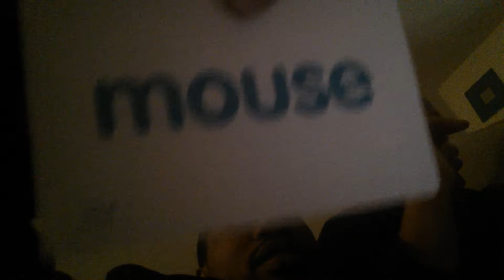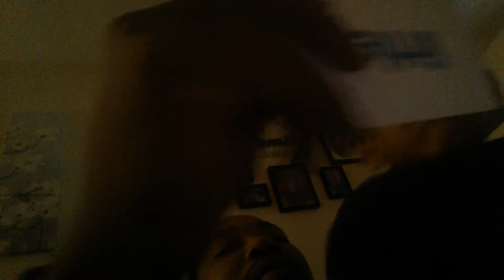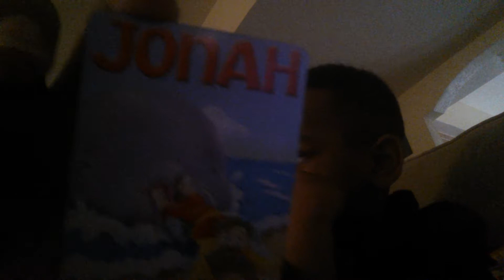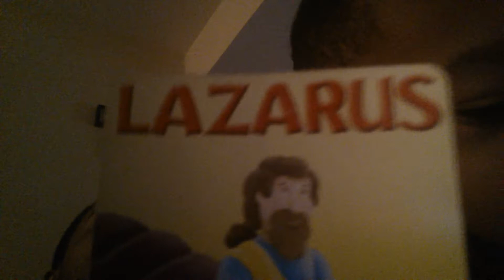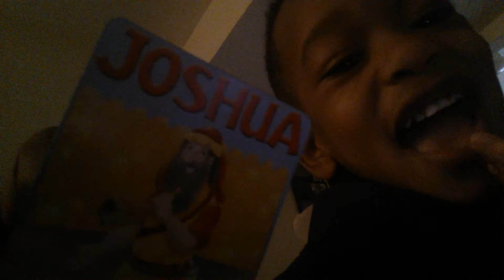Flashcards wit Dakidd